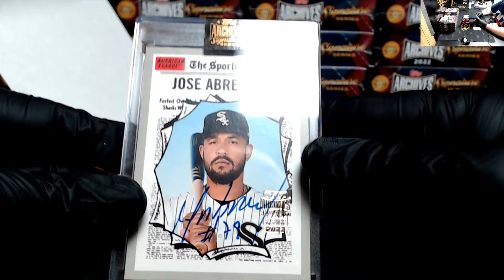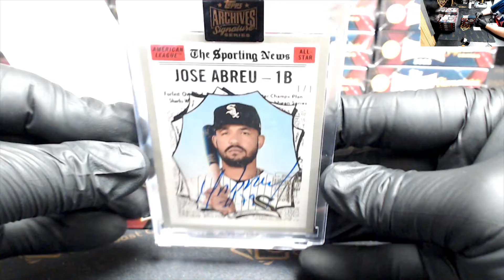2022 Topps Archives Signature Series Baseball Active Hobby for Michael F #2